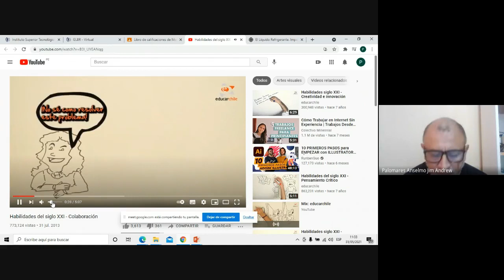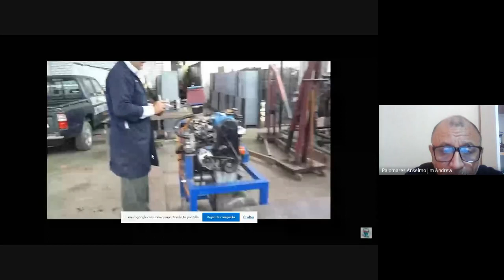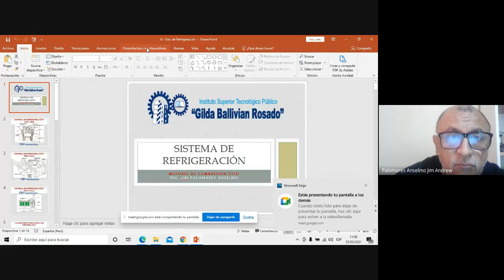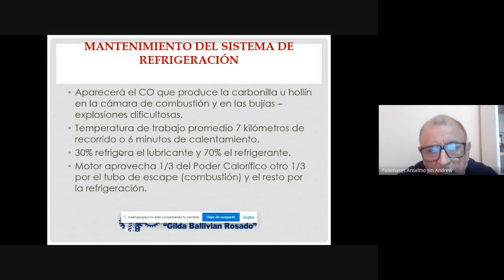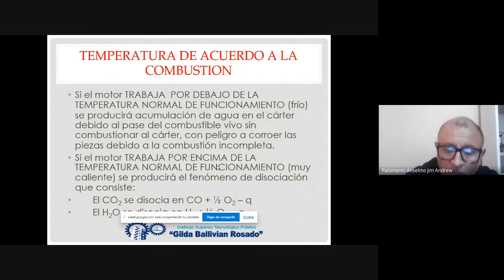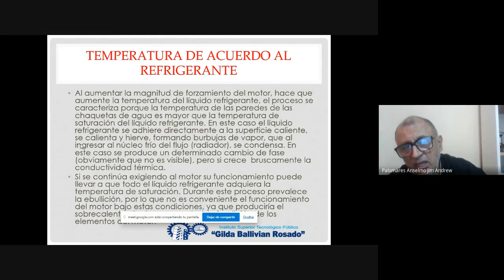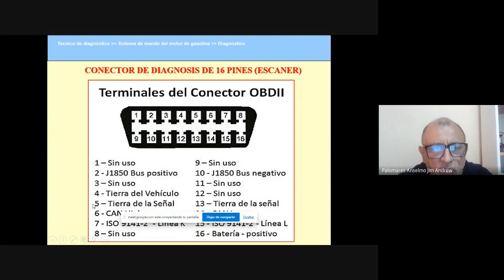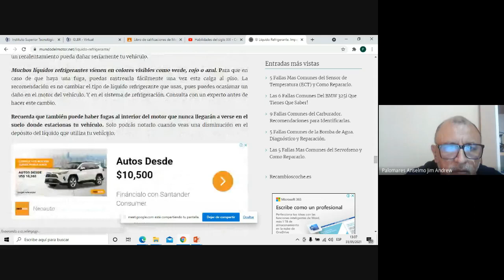Sistema de refrigeración [clase]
SISTEMA DE REFRIGERACIÓN:
- Circuito.
- Motor trabaja a temperatura elevada.
- Motor trabaja muy frío.
- El combustible convertido en líquido.
- Otros sistemas peligrosos.
- Análisis de la temperatura del motor.
- Temperatura de acuerdo a la combustión.
- Temperatura de acuerdo a la lubricación.
- Temperatura de acuerdo al refrigerante.
- Sensor y OBD II.
- Sensor THW (ECT) y sensor THA (IAT).
- Sensor PTC y NTC.
Lima, 31 de mayo 2021.